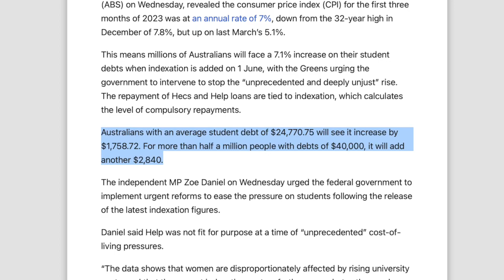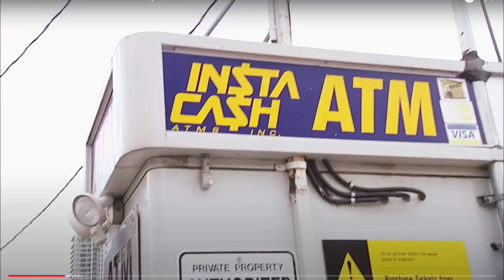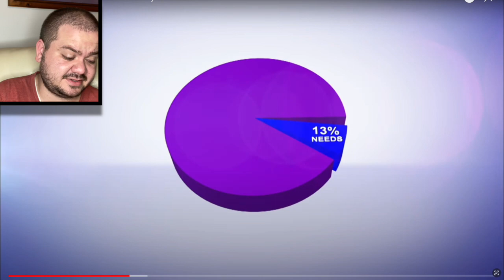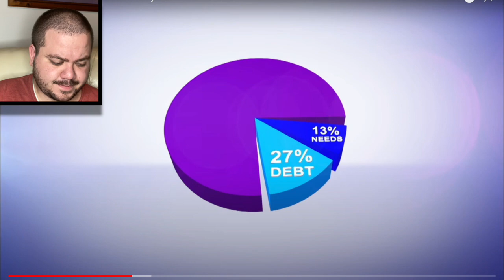Dumb Spending Leaves Her In 50k Debt! | Princess Gail Vaz Oxlade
Twenty-five year old Andrea works no more than five hours a week in events planning, never having worked in a full time job for more than seven days consecutively in her life. Of Salvadoran ancestry, she believes, as is her culture, that parents are responsible for their children until the children get married. As such, she has no issue living off Nora, her mother, spending on clothes (jeans being her passion), partying, beauty treatments and other self-indulgences. After graduating from university two years ago, she got a paid vacation to Europe, and money which was ...